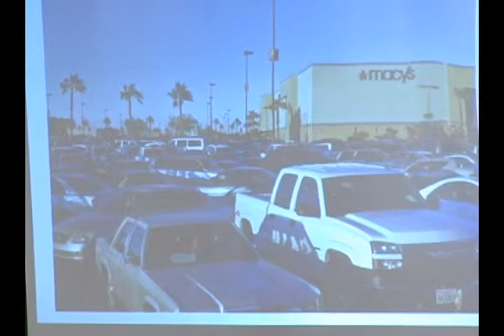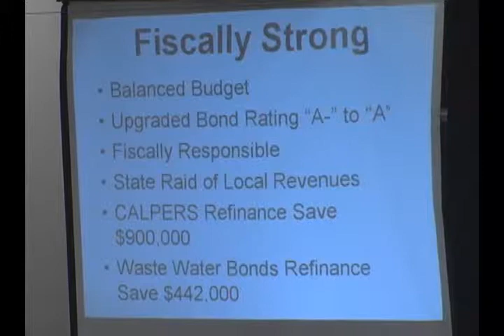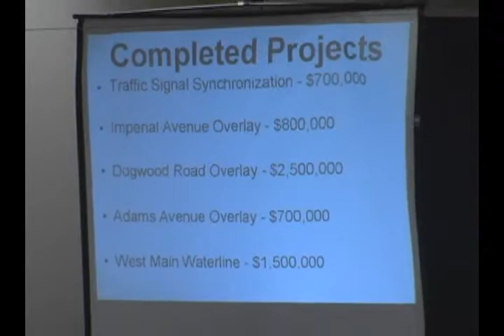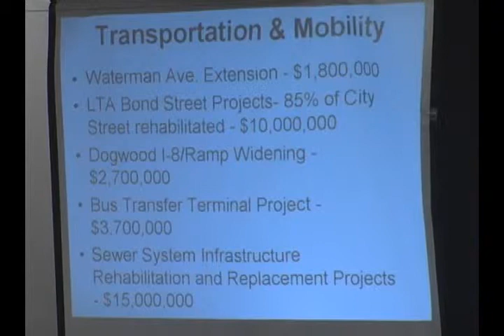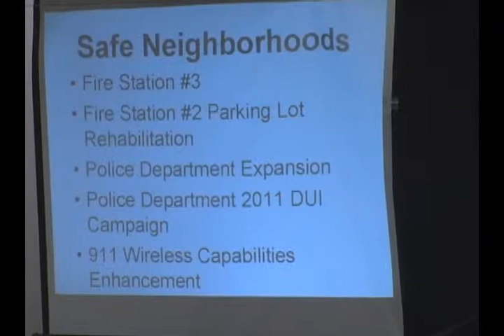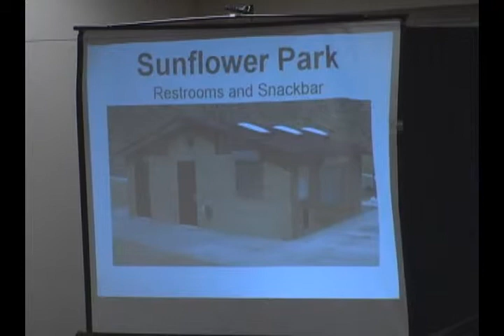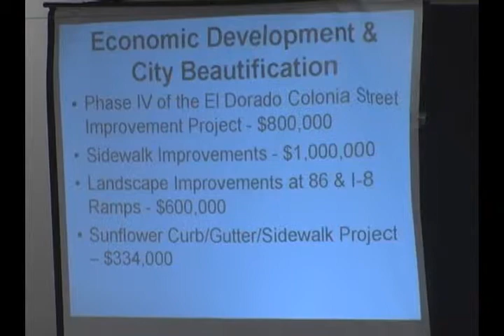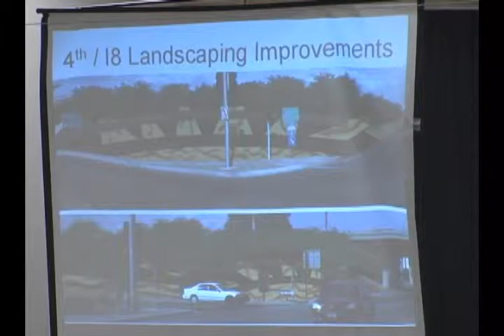Full Event- City of El Centro State of The City Address 2011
El Centro, CA–  2011 State of the City Address where Mayor Efrain Silva discussed his theme for and the wellbeing of the City.